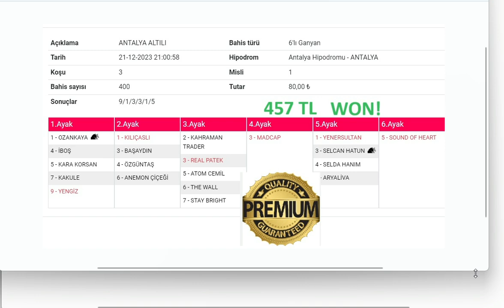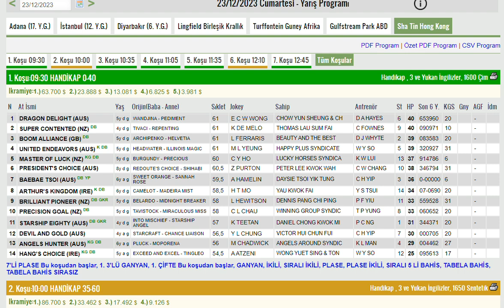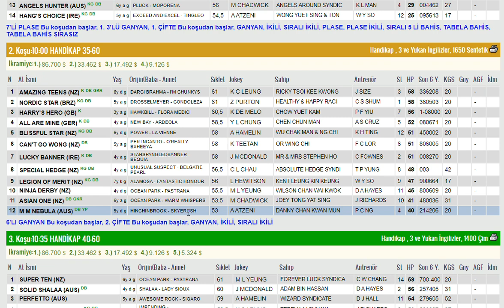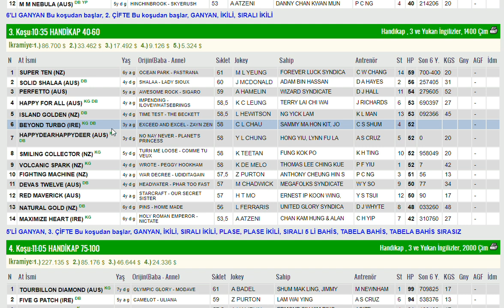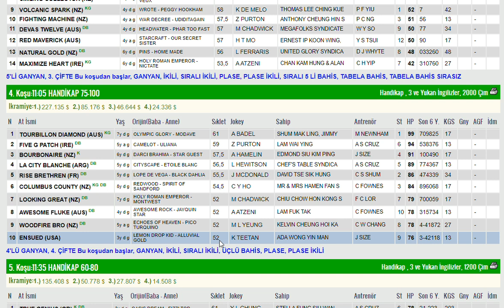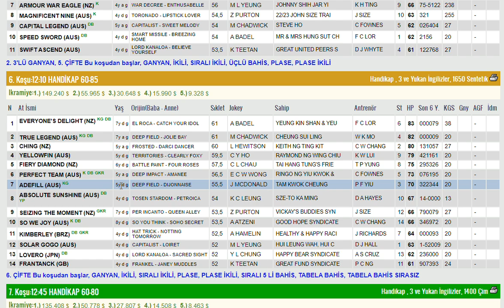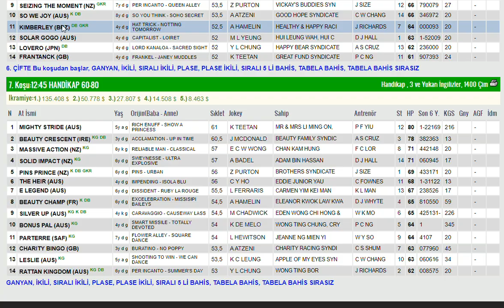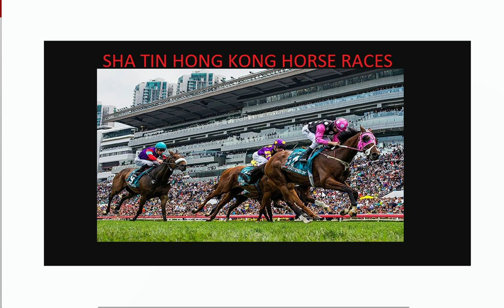23 ARALIK 2023 SHA TIN -HONG KONG ALTILI GANYAN TAHMINLERI-TJK YURT DIŞI AT YARIŞLARI (CUMARTESI)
#23 ARALIK 2023 SHA TIN HONG KONG  6'LI GANYAN TAHMİNİ
#23 ARALIK 2023 SHA TIN HONG KONG  6'LI GANYAN TAHMİNİ Yabancı, at, yarışı, tahminleri,
#23 ARALIK 2023 SHA TIN HONG KONG  at yarışı tahminleri,
#23 ARALIK 2023 SHA TIN HONG KONG  altılı ganyan tahminleri,
tjk 23 ARALIK 2023 SHA TIN HONG KONG at yarışı yorumları,
#23 ARALIK 2023 SHA TIN HONG KONG  altılı ganyan yorumları,
tjk 23 ARALIK 2023 SHA TIN HONG KONG altılı yorumları,
#23 ARALIK 2023 SHA TIN HONG KONG  altılı tahminleri,
#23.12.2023 SHA TIN HONG KONG   AT YARIŞI TAHMİNLERİ,
#23 ARALIK 2023 Pazartesi çarşamba yabancı akşam at yarışı tahminleri,
AKŞAM YARIŞLARI,
tjk SHA TIN ve HAPPY VALLEY HONG KONG altılı analiz,
yabancı yarışlar,
tjk 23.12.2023 SHA TIN HONG KONG altılı ganyan yorum,
23yabancı #23 bugünyabancı bugünshatin #23 ARALIK 2023 SHA TIN HONG KONG bugünhappyvalley #23 ARALIK 2023 SHA TIN TAHMINLER altılı altılıtahmin altılıtahminleri altılı tjktv tjk atyarışıtahminleri atyarışı yabancıyarışlar yedili Happyvalley tampabaydowns 23th DECEMBER 2023 SHA TIN HONG KONG prévisions de courses de chevaux, 23th DECEMBER 2023 SHA TIN HONG KONG horse racing predictions, 23th DECEMBER 2023 SHA TIN HONG KONG: прогнозы на скачки,